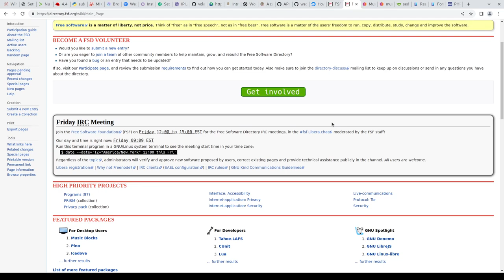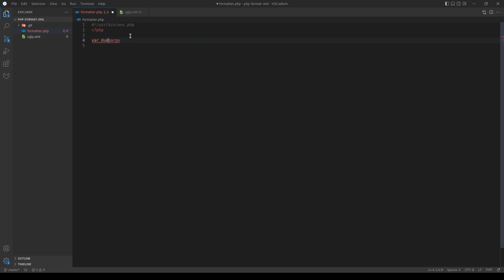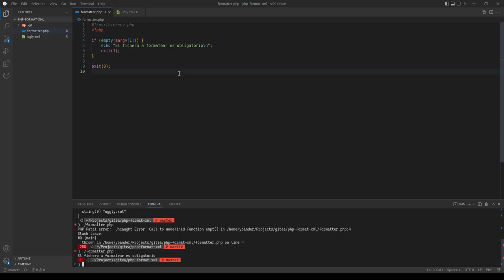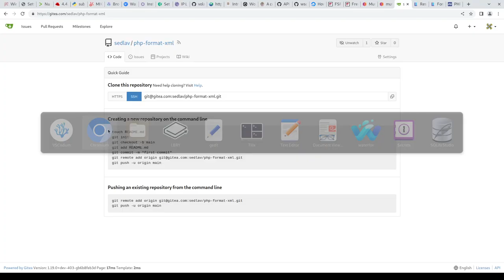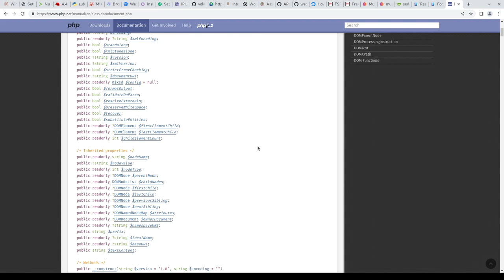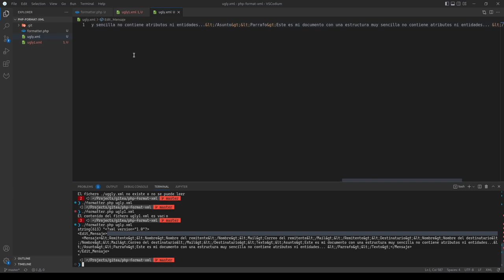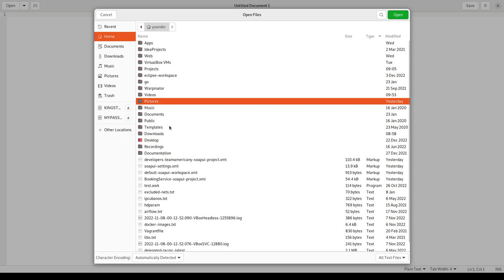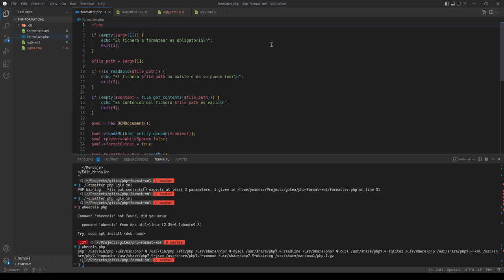Formatear/Pretty Print XML Usando PHP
En este video como podemos formatear un fichero XML y asi poder leer y entender su contenido